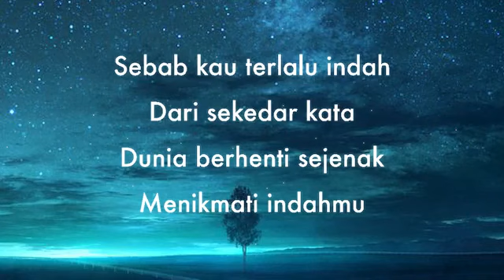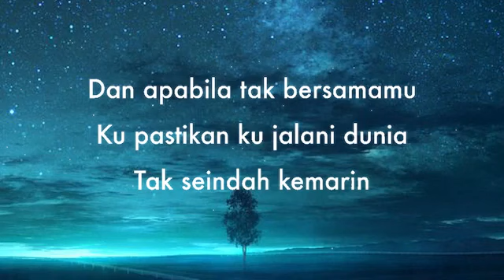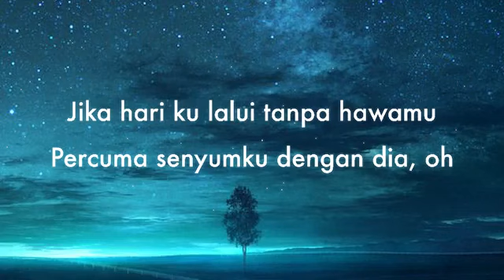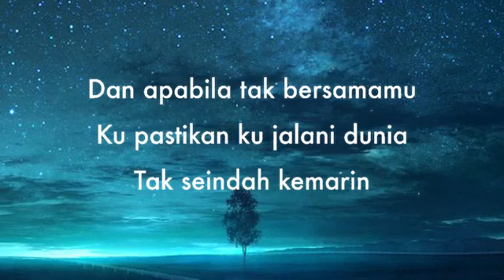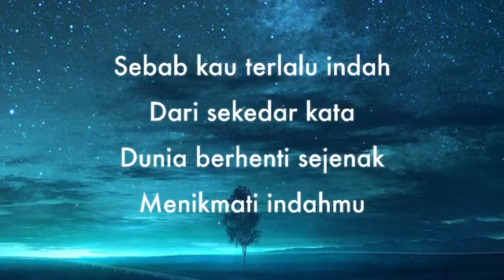Raim Laode - Komang - Lirik Lagu 🎵 ~ Sebab kau terlalu indah dari sekedar kata